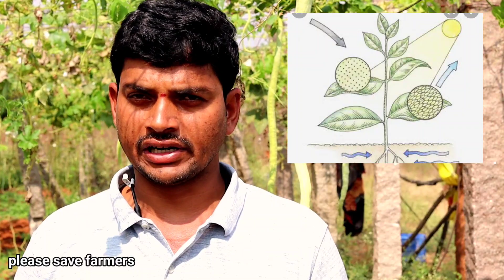మల్చింగ్ ఉపయోగించడం లాభమా నష్టమా౹ అన్ని భూములలో పనిచేస్తుంద౹ ఎకరానికి 4,000 ఎలా ౹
మల్చింగ్ పేపర్ వినియోగించడం పై రైతు సోదరులకు చాలా రకాల సందేహాలు ఉన్నాయి, ఈ వీడియో లో మల్చింగ్ పేపర్ ఉపయోగించడం వల్ల రైతులకు కలిగే లాభాలు ,నష్టాల గురించి పూర్తిగా వివరించడం జరిగింది, మల్చింగ్ పేపర్ లో చాలా రకాలు ఉన్నాయి మనం వేసుకునే పంటకు అనుగుణంగా మనం సెలెక్ట్ చేసుకోవాలి రైతు తెలివి గా ఉపయోగించుకుంటే ఒక్కసారి మల్చింగ్ పేపర్ కొంటే దానిని మూడు పంటల వరకు ఉపయోగించుకునే అవకాశం ఉంది...